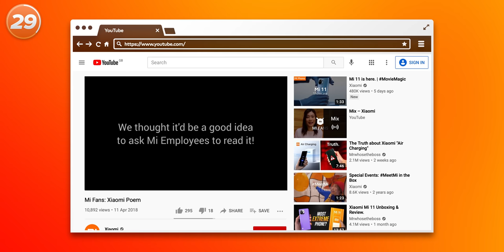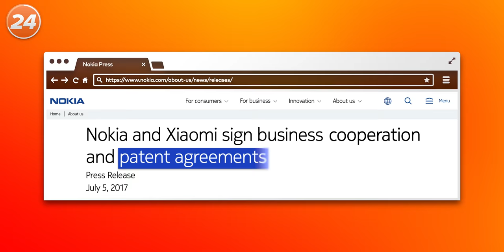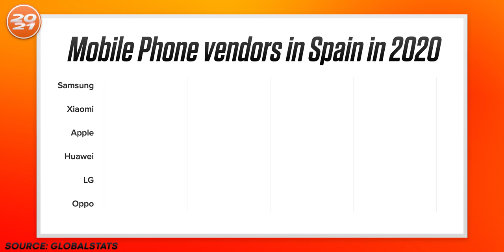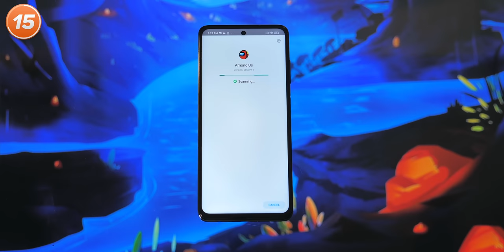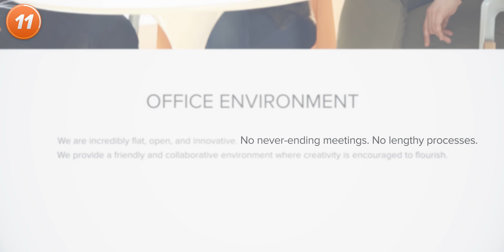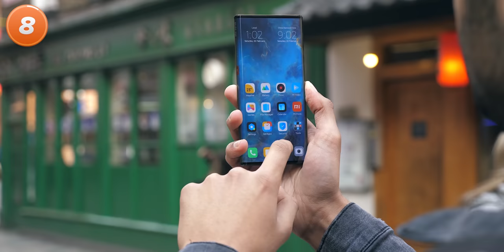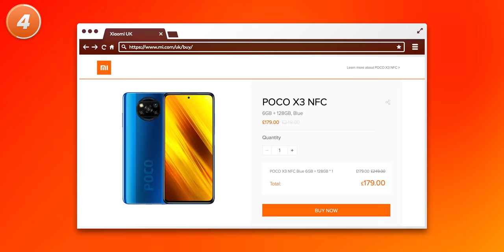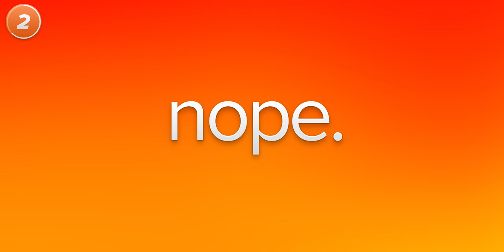What you didn't know about Xiaomi.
You've seen the Xiaomi Mi 11, the potential Xiaomi Mi 11 Pro / Mi 11 Ultra, but there's a LOT more to Xiaomi than you think...